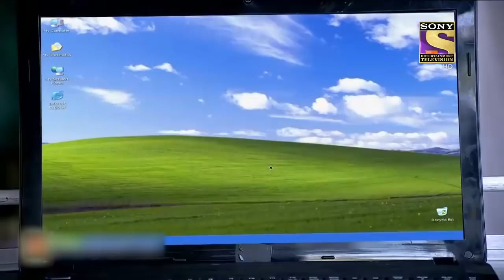Abhijeet कैसे हुआ एक गुफ़ा में Trap? | Full Episode | CID | Anokhe Avatar